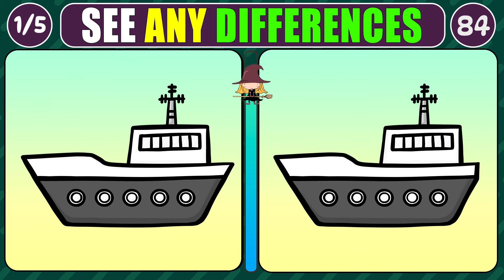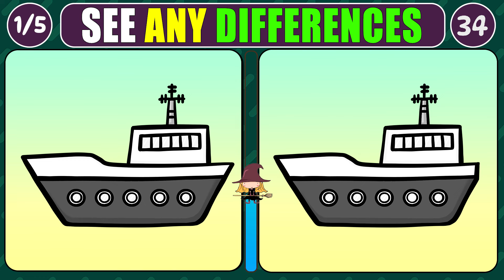🧩 Can You Find 3 Differences in 90 Seconds?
🧩Spot the Difference | Tricky Brain Games for the Elite

Welcome to Puzzle Land's Spot The Difference! This is a fun and interesting brain exercise suitable for elders, children, and the entire family. My puzzles are meant to keep your mind active and sharp. They are not only entertaining, but also good for your brain health.

I want to produce the most engaging puzzles on YouTube. Each problem is deliberately designed to challenge and delight you. This movie features a succession of photos with slight changes. Your objective is to identify these differences. It's a great way to put your focus and observation abilities to the test.

Remember that these puzzles are more than just amusement. They are an excellent technique to exercise your brain and boost your cognitive ability.

🔍I hope this series helps improve memory and mental agility. 🚀🌟 So, if you're ready for a challenge, go ahead and watch PUZZLE LAND's "Spot the Difference" series on YouTube. Remember, it is all.

✅Contents [ TIMELINE ]
00:00
00:29 Puzzle 1
02:06 Puzzle Answer 1
02:21 Puzzle 2
03:56 Puzzle Answer 2
04:10 Puzzle 3
05:46 Puzzle Answer 3
06:01 Puzzle 4
07:38 Puzzle Answer 4
07:53 Puzzle  5
09:28 Puzzle Answer 5